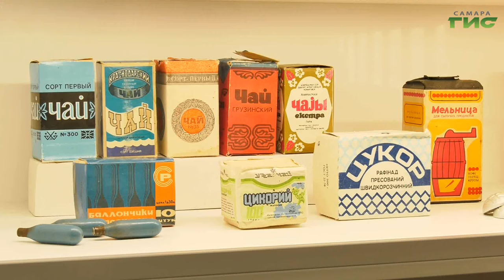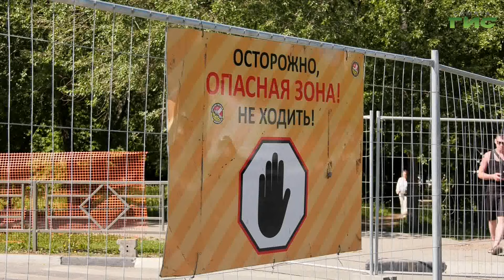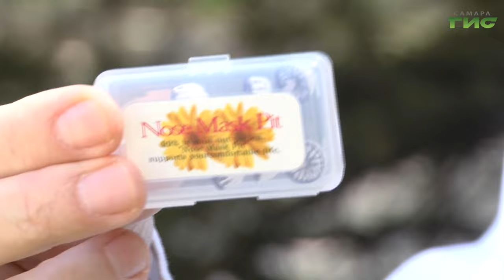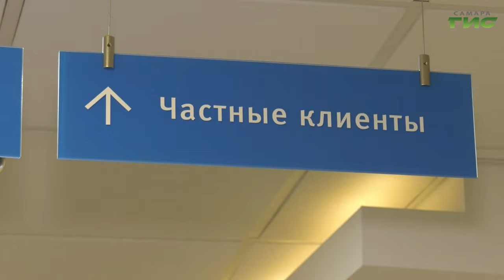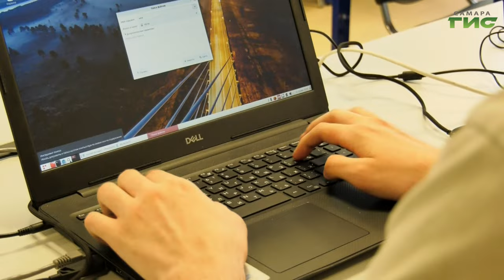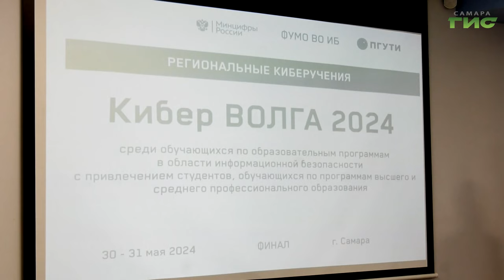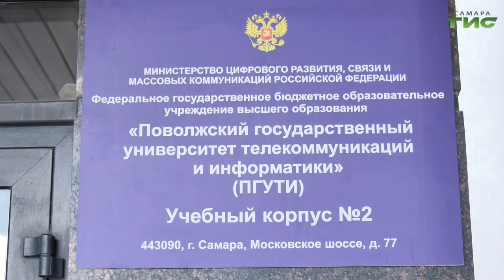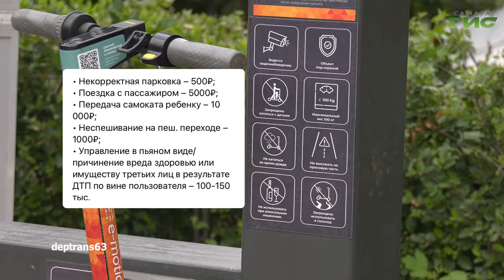"События" от 30.05.2024 (вечер)